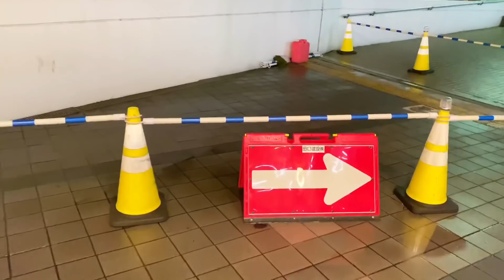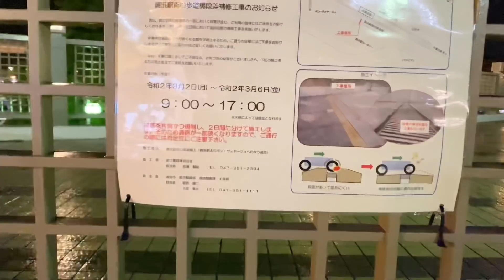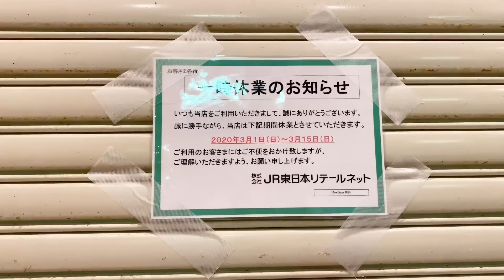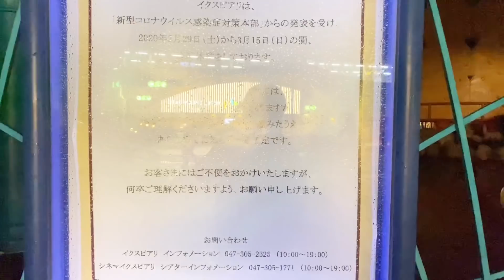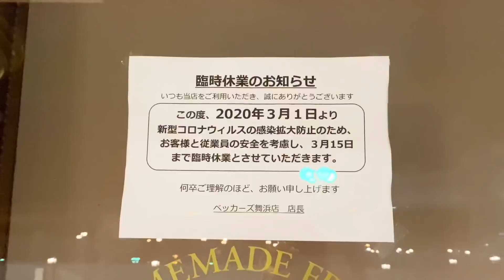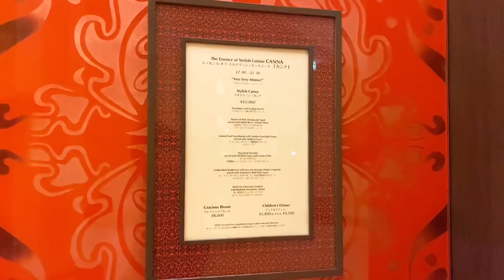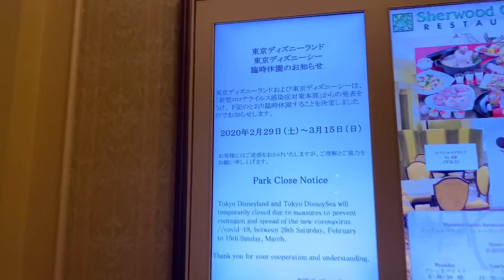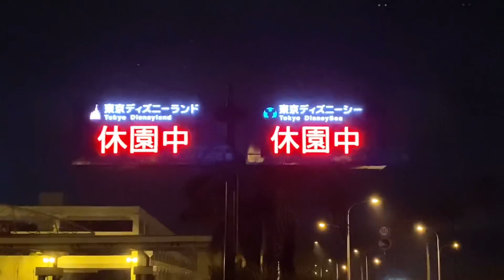休園3日目の東京ディズニーリゾート周辺をご紹介‼️【2020.3.2】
本日は3月1日です！2月29日両パークが長期休園となりました。
本日は休園3日目です、ディズニーリゾートの様子を見てきました。